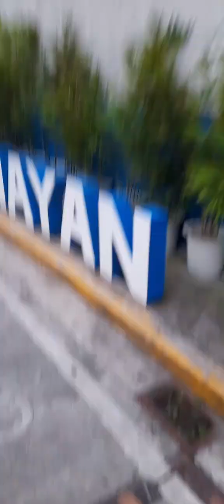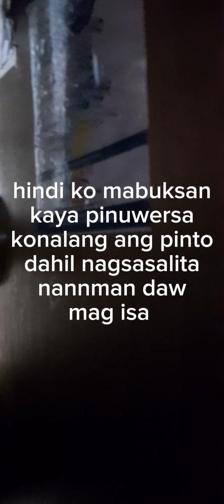dipa tapos ang laban